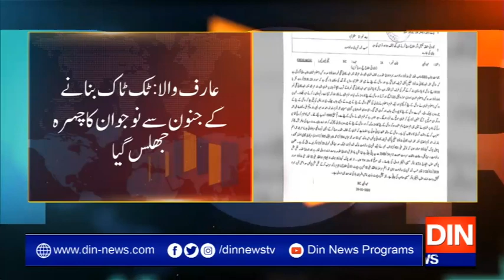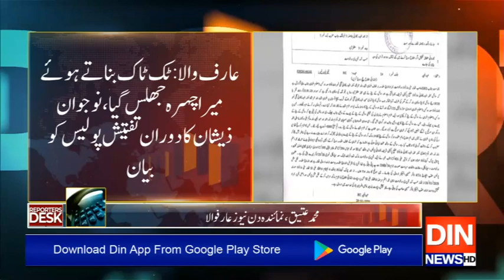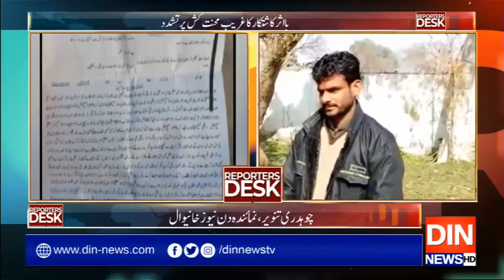Reporters Desk | 31 January 2020 | Din News